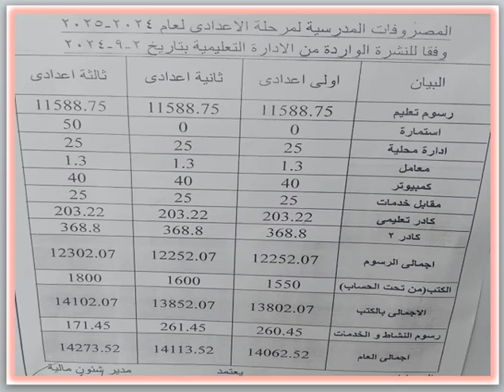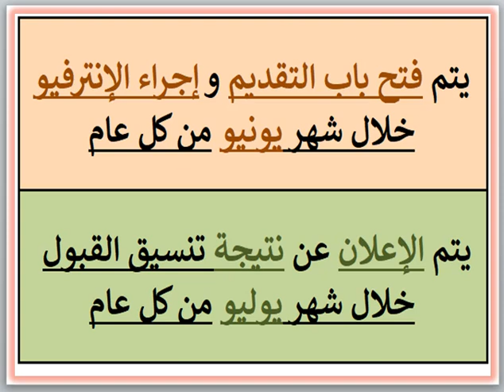مصاريف ومعلومات عن مدرسة الفراعنة القومية لغات (هوم كرافت) (باب شرق - الإسكندرية) 2024 - 2025